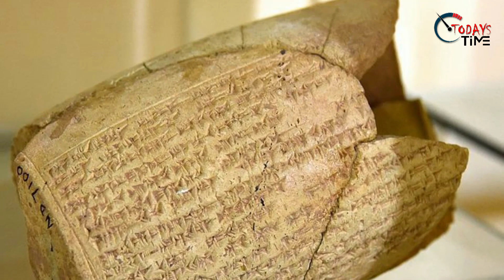আল্লাহকে অবিশ্বাসকারী নমরুদ ও ইবরাহীম (আঃ) এর ঘটনা ! নাস্তিকদের জন্য শিক্ষণীয় একটি চমৎকার ঘটনা